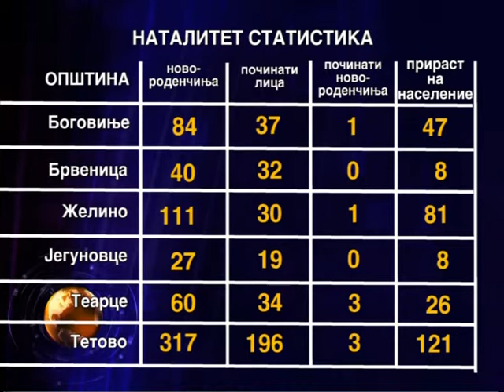Тетово на трето место по бројот на новороденчиња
Статистиката за второто тримесечје од годинава покажува пораст од 4 проценти на живородени деца споредено со истиот период лани.Земајќи ги впредвид и податоците за починати лица, полошкиот регион има прираст на населението од 121 лице.